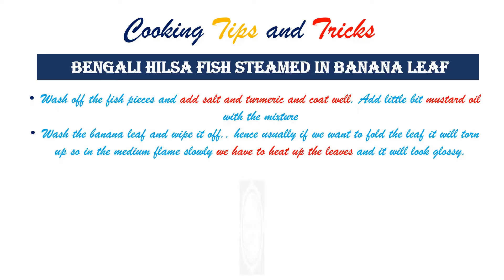Ilish Macher Paturi | Bengali Hilsa Steamed in Banana Leaf | ইলিশ মাছের পাতুরি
Shorshe diye Bhapa Ilish Macher Paturi | Bengali Hilsa Steamed in Banana Leaf | ইলিশ মাছের পাতুরি

Recipe for Shorshe diye Bhapa Ilish Macher Paturi | Bengali Hilsa Steamed in Banana Leaf | ইলিশ মাছের পাতুরি
• 4 pieces Ilish fish
• Salt (according to your taste)
• Sugar (according to your taste)
• 1/2 tsp Turmeric powder
• 1 tbsp White mustard seeds
• 2 tbsp Black mustard seeds
• 2 tbsp Coconut paste
• 1 tbsp Curd
• 8-10 Green Chillies
• 1/2 cup Mustard oil
• 4 Banana leaves